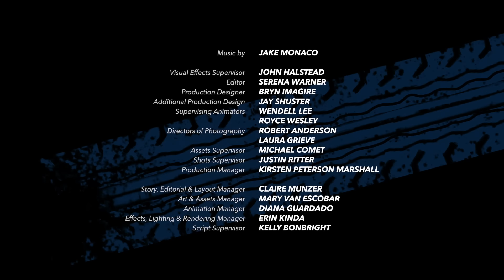The Legend | Pixar's: Cars On The Road | Episode 4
Mater and Lightning join local creature hunters in their search for a mysterious, elusive “monster.”

Pixar Animation Studios returns to the world of “Cars” with the all-new original series “Cars on the Road.” Episodes follow Lightning McQueen and his best friend Mater as they head east from Radiator Springs on a cross-country road trip to meet up with Mater’s sister. Along the way, every stop is its own adventure, with outrageous roadside attractions and colorful new characters